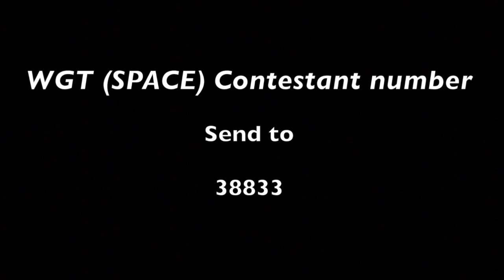B.mobile "Who's Got Talent 3" Contestant -- (WGT 24) Norazzalina Bte Hj Ali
To vote for Norazzalina

SMS
WGT (space) 24
send it to 38833

Organised by B.mobile

Managed by Relentless Ent